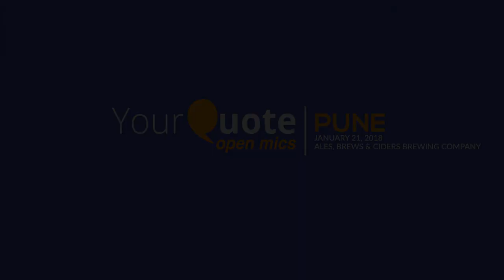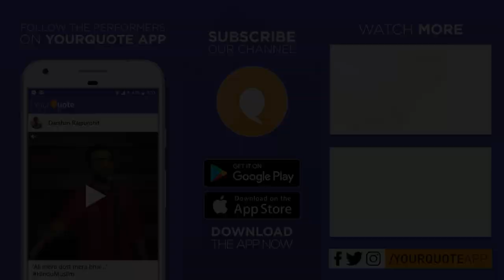'Gham Kya Hota Hai' by Narendra Jadhav | Hindi Poetry | YQ - Pune (Open Mic 5)